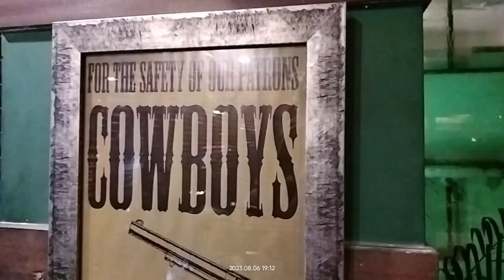How good it is when God’s people live together - Celebrating Friendship Day @ Bangalore - 6 Aug 2023